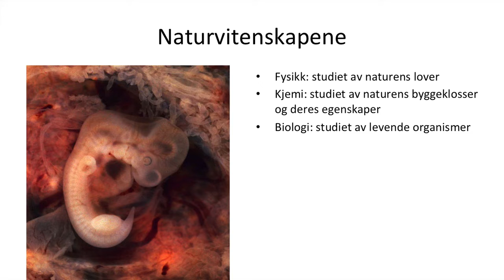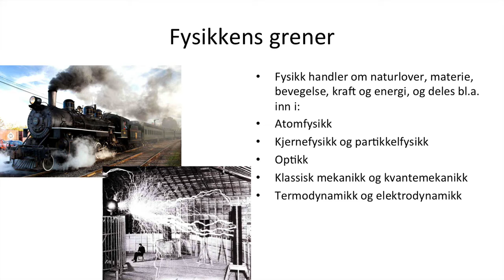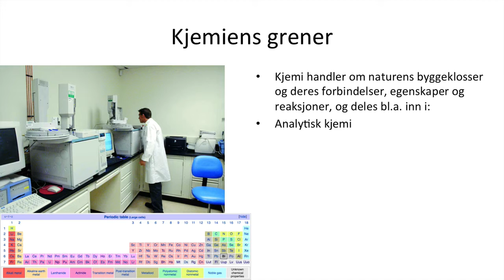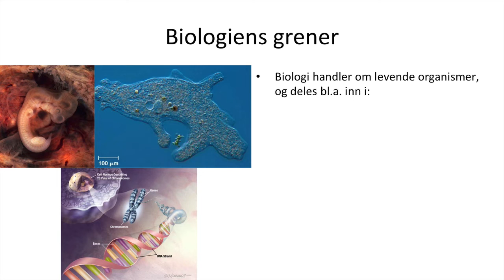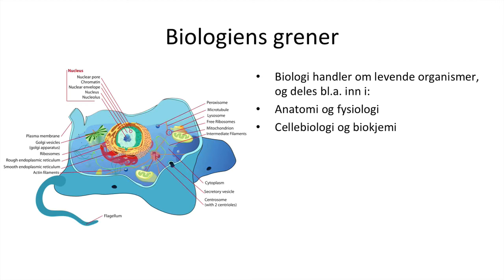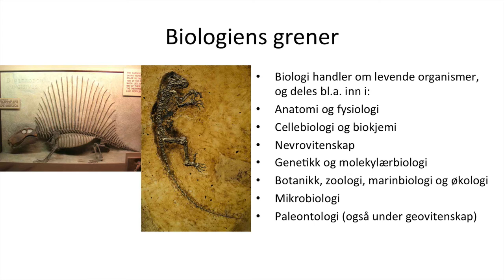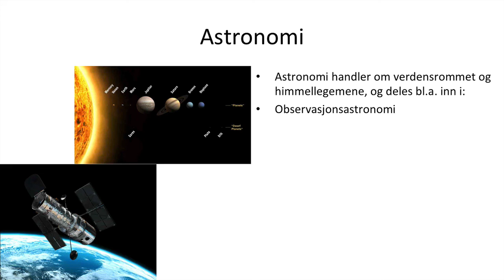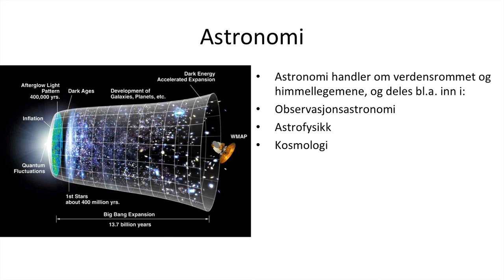Grunnkurs i naturfag - Naturvitenskapene